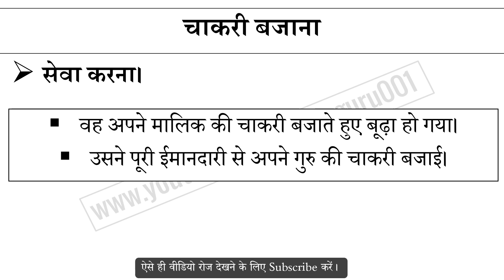चाकरी बजाना मुहावरे का अर्थ और वाक्य प्रयोग | Chakar Bajana Muhavare Ka Matlab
चाकरी बजाना मुहावरे का अर्थ,
चाकरी बजाना मुहावरे का वाक्य प्रयोग,
चाकरी बजाना ka hindi me matlab,
चाकरी बजाना ke bare me janiya,
Hindi muhavare